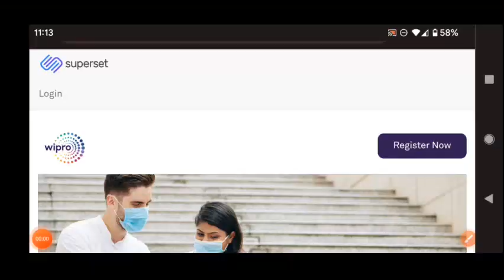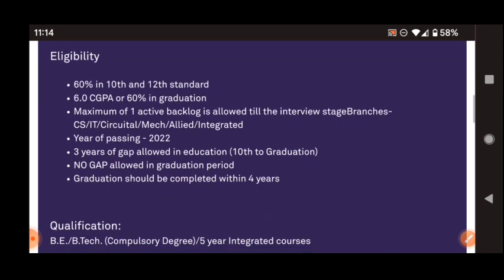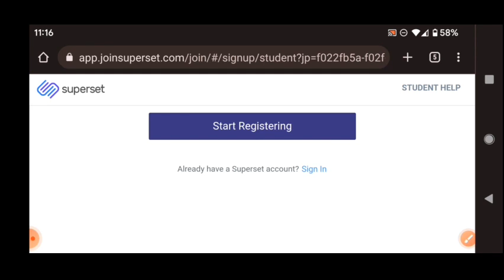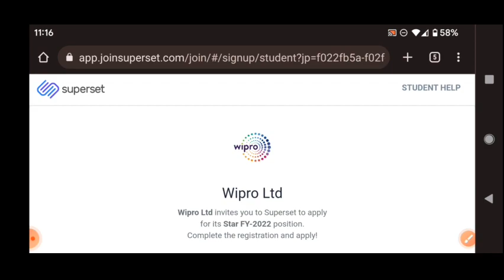Latest jobs in wipro recruitment 2022/Any Degree/fresher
walk  interview
free jobs
latest jobs
jobs 2022
training with job
bpo jobs
call center jobs
Hyderabad jobs
banglore jobs
Degree jobs
pg jobs
freshers jobs
bank jobs
pool drive
job
campus drive
Delhi jobs
Pune. jobs
voice jobs
executive jobs
associate jobs
executive jobs
backend jobs
Genpact jobs
Amazon jobs
Wipro jobs
tcs jobs
tech Mahindra jobst
cognizant jobs
Deloitte jobst
dell jobs
test pattern
hcl jobs
Government jobs
Capgemini jobs
cognizant jobs
work from home jobs
typing jobs

backend jobs

experience jobs